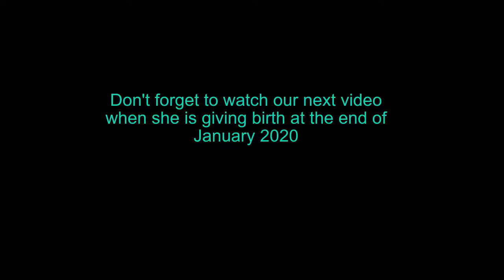Follow golden dog's pregnancy and Cute PUPPIES Scan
Follow our CUTE  beautiful blonde PREGNANT dog's journey through pregnancy, birth and see the cute puppies